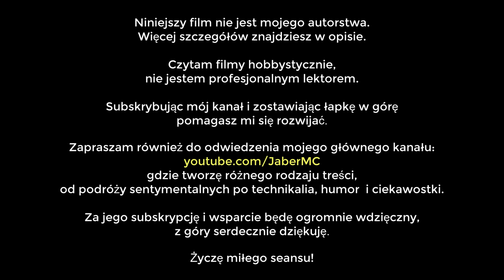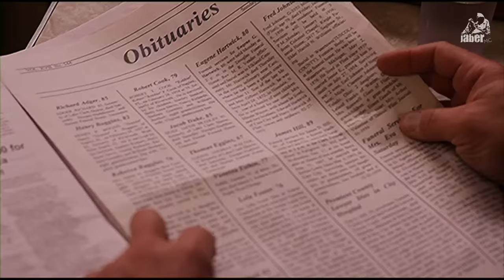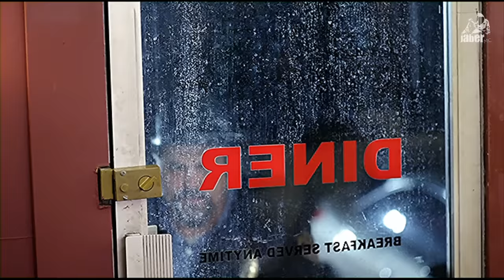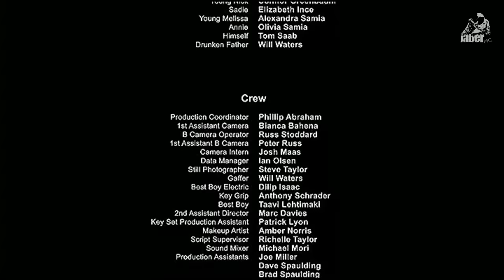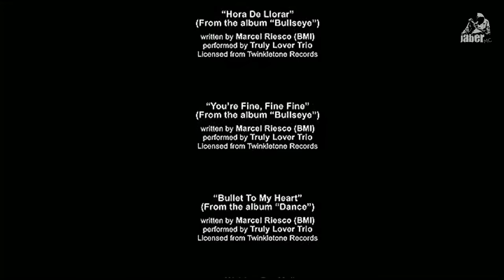Spotkanie (2010) cały film [Lektor PL] HD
Spotkanie (ang. The Encounter) z 2010 roku, to film opawiadający historie pewnej tajemniczej knajpki, której właściciel wydaje się świetnie znać każdego odwiedzającego go gościa.
Sprawdź i wspomóż mój główny kanał:
Ode mnie: Pierwszy film jaki przeczytałem. Nie silę się na miano lektora, po prostu chciałem się zabawić, przeczytać i wyszło tak... Ku mojemu zdziwieniu, film nabił ponad 200 tyś. wyświetleń i zyskał wiele miłych słów - także kierowanych do mnie, osoby czytającej :) Serdecznie dziękuję za wszystkie miłe słowa!
Prawa autorskie: Pure FLIX Entertainment
Film umieszczony w celach promocyjnych i edukacyjnych.